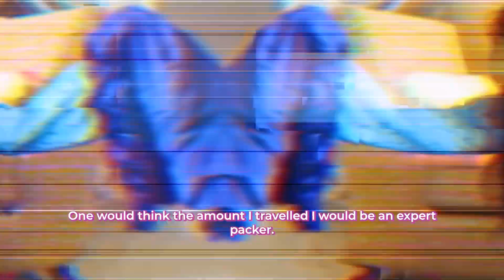Is thrifting a good idea? | This is how you can resell/thrift in Mumbai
What do you do with your old clothes???
Well, I have tried thrifting abroad but I didn't know it's a thing in India too and guess what?? I thrifted 4 suitcases worth clothes and this is how it went...

What is thrifting?
Thrift shopping allows us to recycle and reuse clothing, instead of turning it into waste.

How does this save the planet?  ♻️
Less clothing means fewer fabrics will end up in a landfill.

Is there anything more satisfying than thrifting?